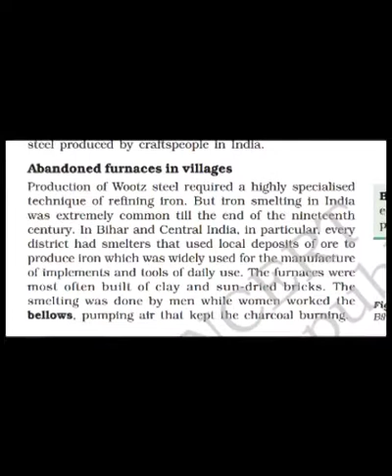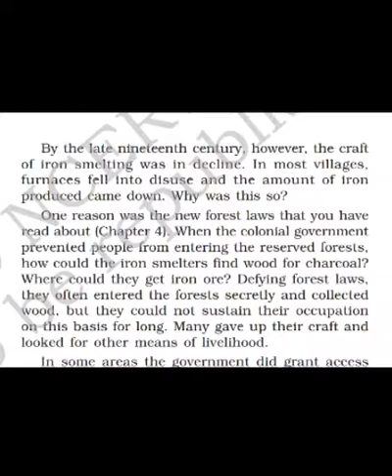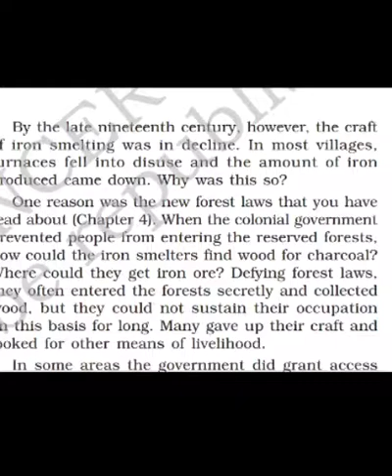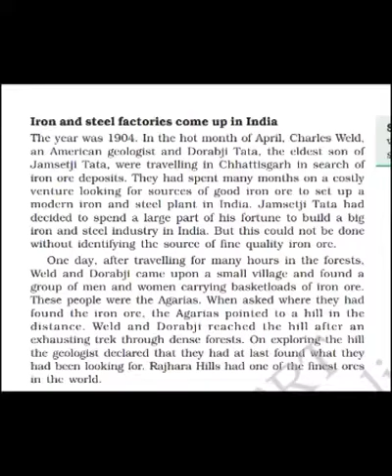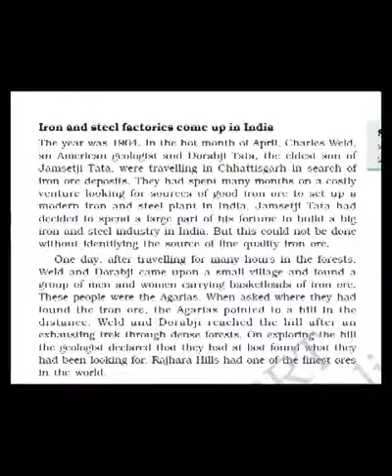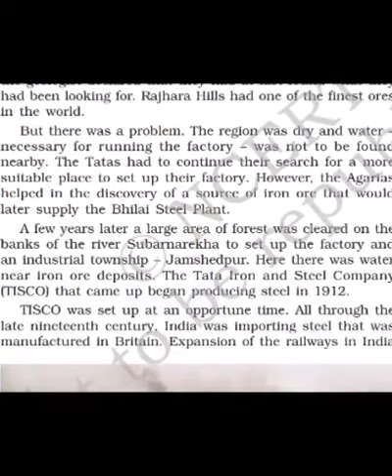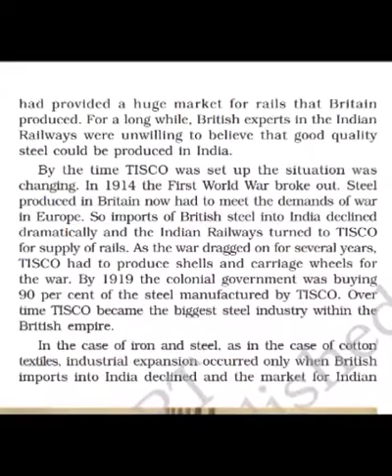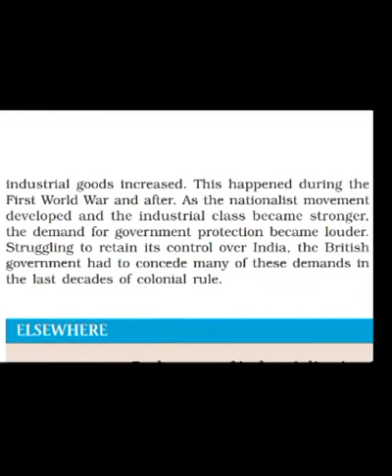Iron and steel factory- Class-8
History- chapter-6